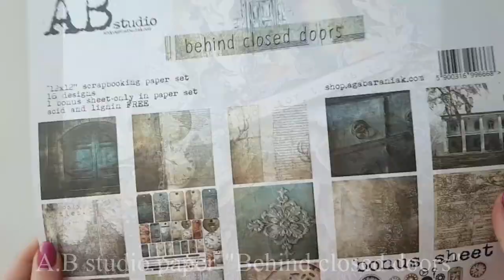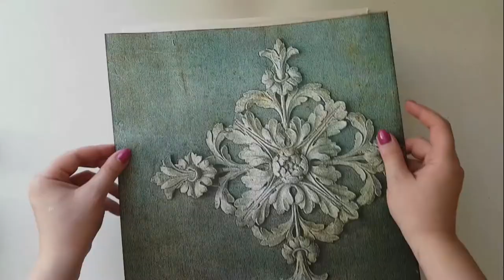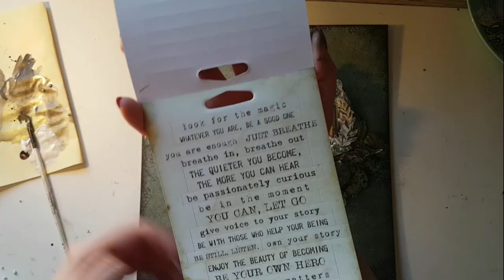Mixed media layout by Anastasija Cernova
Hi, everyone! It's Anastasija here!
In this video I'm showing you how to create a volumetric mixed media layout using amazing AB studio and Finnabair products.

A.B. Studio Supplies:
Paper: